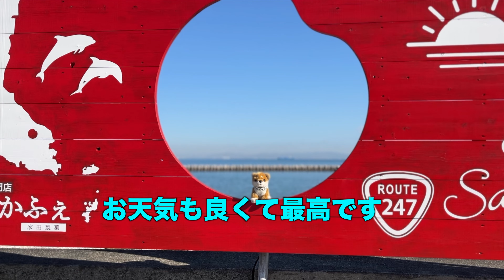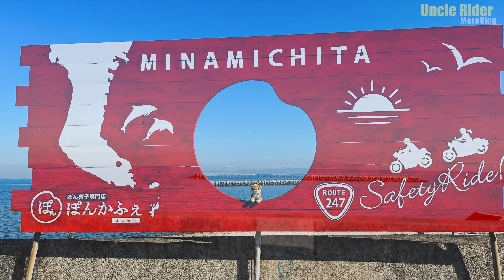【Motovlog】2023年 Last Run 南知多半島 Uncle Rider ツーリングレター ＃473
【Motovlog】【2023年の大反省会ツーリング】南知多半島の巻

2023年のツーリングもなんとか無事に過ごせることができました。
いろいろなコメントもいただきありがとうございました。
来年も頑張ってできるように励みますので、応援よろしくお願いします。

■ハイエースの車中泊ちゃんねる
　ハイエースで気ままに車中泊、キャンプをやっています。

Moto Uncleちゃんねる

バイク

HONDA GB350 Red
ヘルメット
WINS　→  カブト
スマホホルダー　→ RAM  MOUNTS  XーGRIP
　　　　　　　　→QUAD LOCK iPhone８
カメラ
Sony AS300
Sony FDRーX3000
Nikon COOLPIX A900
Nikon COOLPIXP510
LUMIX G99
insta　360 one　X
編集　ソフト